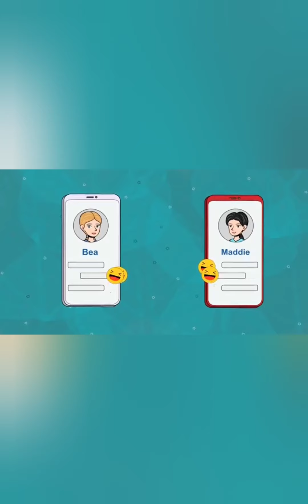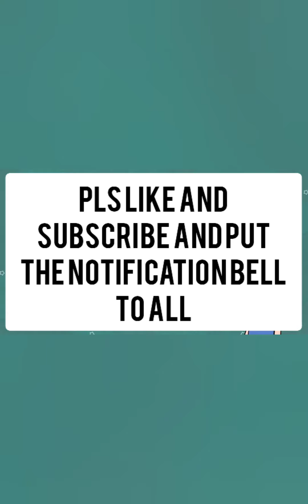TRUE STORY:KA THIANTHA BER THIN A THI A MIN HRANG KHUM 💀( Mizo trawng)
Credit to: @Short Stories (channel)